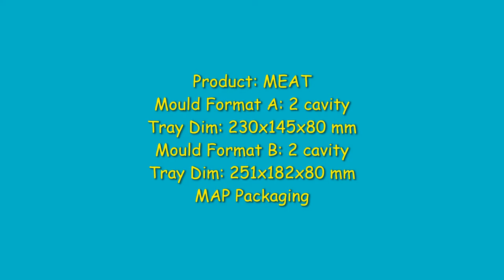PUMA FOR CHICKEN MEAT IN POLYSTYRENE TRAYS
Tray Sealer / Termosigillatrici - I.DEA PACK SRL